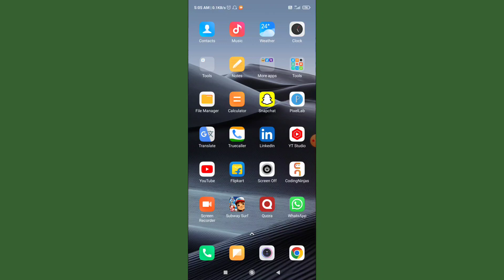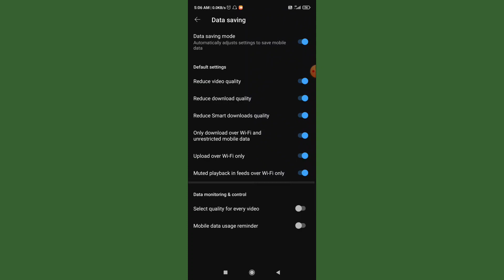Youtube Mein Data Saver On Kaise Kare | How To Turn On Data Saver Setting In Youtube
topic covered